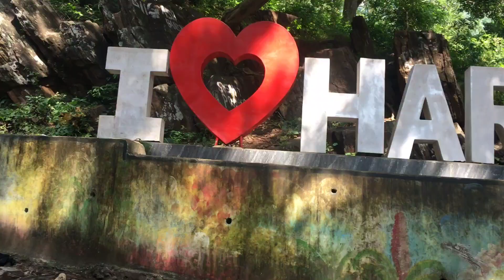Harishankar and narsinghanath temple volgs, bargarh,bolangir,odisha.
harishankar temple

harishankar temple balangir

harishankar temple to nrusinghanath

harishankar temple status video

harishankar temple 2022

harishankar temple story

harishankar temple history

harishankar temple status

harishankar temple bolbam
nrusinghanath mandir orissa

nrusinghanath mandir

nrusinghanath waterfall

nrusinghanath to harishankar video

nrusinghanath bhim madwa

nrusinghanath news

nrusinghanath orissa

nrusinghanath temple

nrusinghanath mandir orissa history

patora nrusinghanath harishankar